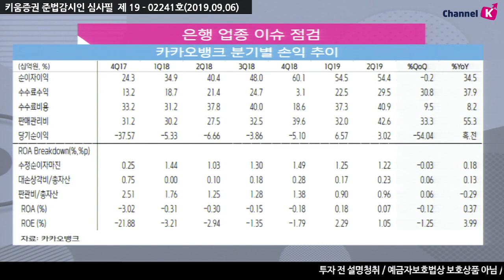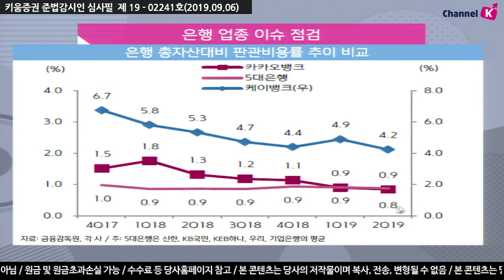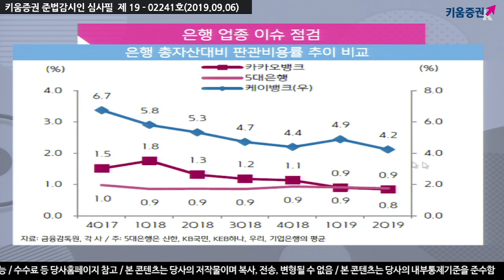[주식투자] 애널리스트 리포트 / 카카오뱅크(035720), 2분기 실적 리뷰 및 향후 전망은? (19.09.06)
@카카오뱅크 2분기 실적 특이사항?​
​​순이익은 66억 원에서 30억으로 감소. ​비경상적 요인 때문으로 이를 제외하면 전분기 대비 이익은 소폭 증가

@카카오뱅크 하반기 향후 전망은?
하반기 주택담보대출 시장 진출, 실적 개선 예상

한국투자증권과 연계해 3개월 간 100만 계좌를 유치 및 ​수수료 수익이 분기 300억 수준으로 증가할 것
최근 핀테크 성장 카카오은행 성장에 기여 예상​​

강병욱 키움증권 채널K 앵커, 서영수 수석연구위원 기업분석팀